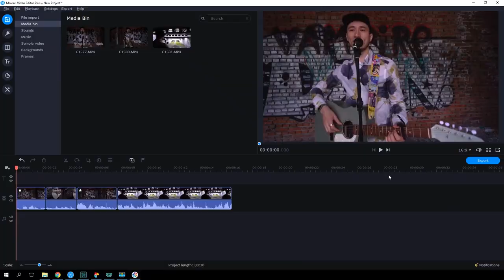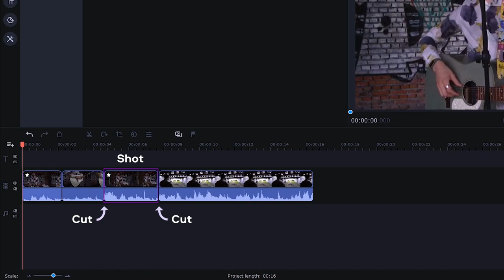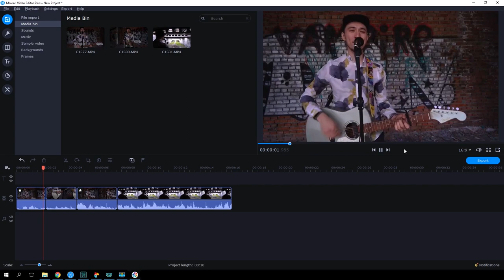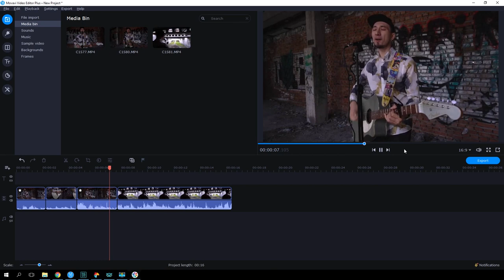Movie Terminology in Video Editing 📹 | What is frame, shots, scene, sequence, and act? 🌆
Movie terminology in filmmaking: frame, shot, scene, sequence, act. In today’s episode, we’re going to explain a few terms that any movie fan should know.

We recorded the screencast for today’s episode with the help of Movavi Screen Recorder

❓ 01:14  ❓ Recognised the frame from Connor's favourite movie? Leave your guess in the comments below!

What do you think about today’s episode on movie terms?

More Movavi Vlog videos

In today’s episode we’re going to talk about the building blocks of filming and video production, the ones an average viewer rarely thinks of. So let’s dive headfirst into film terms! We’ll sort out what a frame is, what types of shots there are and how to distinguish a scene from a sequence, and a sequence from an act. Here’s our movie terminology list:

00:52 ➤ FRAME
The theory of video editing starts with the smallest block, which is a film frame. It’s a static image. Whenever someone says that a movie is filmed at 24 frames per second, it means that there are 24 still photos in one second.

01:19 ➤ SHOT
The word "shot" may stand for a number of things. First off, a shot is a set of frames which have been filmed from the moment the camera was on until the moment it was switched off. Sometimes individual shots can be pretty long. In such cases it's said that the scene is filmed in a single shot, like a 4 minutes scene from the movie "Children of Men". The word "shot" also has another meaning connected with shot size in filmmaking. For example, there are such video production terms as close-ups, mid shots, and long shots. Also, shots can be classified according to the number of people in the frame.

03:13 ➤ SCENE
The next biggest block in movie-building is a scene. A scene is a set of shots connected with a unity of place and time. Out of all the movie parts that we’ve considered so far, it is the first part which is narratively complete. For example, here’s a scene taken from "The Lord of the Rings". As you can see, there are many cuts and many shots. But since the action takes place in one location and in the same time frame, we realize that it’s one scene with its own micro-plot.

05:41 ➤ SEQUENCE
A few scenes are combined into a video sequence. Surely, scenes shouldn’t be random, but rather connected with a common storyline. To make it clear, let’s consider this sequence with Conni Corleone’s wedding at the beginning of “The Godfather”. The sequence with the wedding lasts nearly 20 minutes. It contains a few micro-plots, but it is perceived as a whole because of its unity of time and place.

06:26 ➤ ACT
Movie specialists single out an act as the biggest unit in a movie. One act combines a few sequences. Here, movie theory and film production terms are closely intertwined with literature theory, since the division into acts is characteristic of many literary texts. Most often they talk about the classic three-act structure: the first act – exposition, the second act – the main conflict and climax, and, finally, the third act – the outcome.